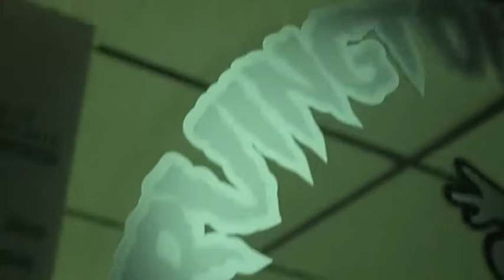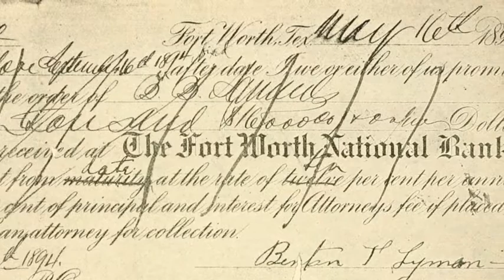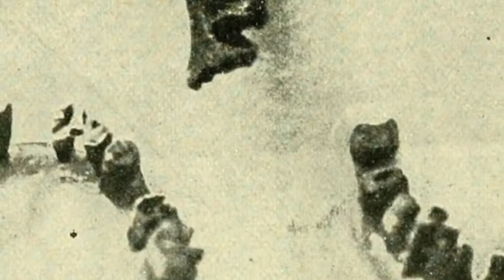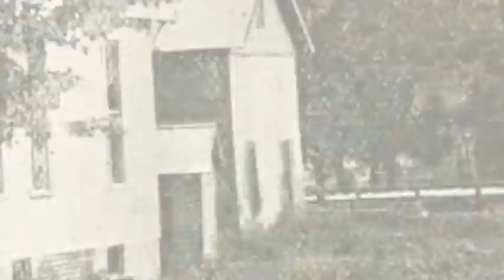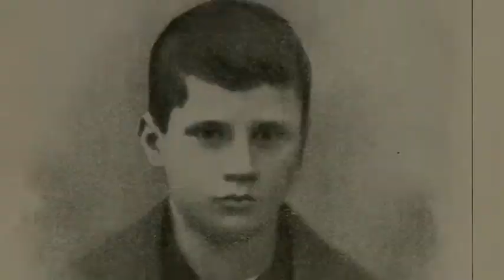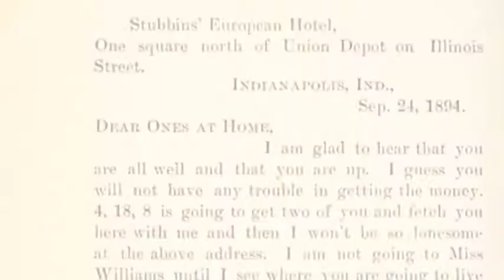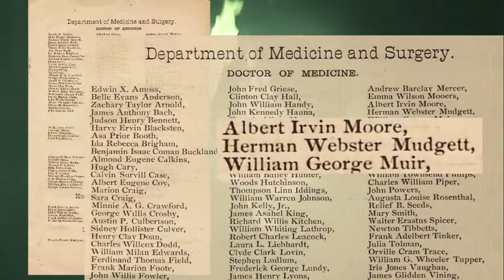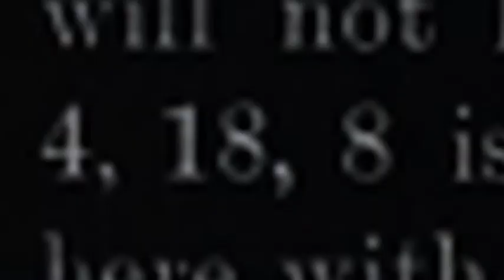H H Holmes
Spotlights the life of legendary serial killer, H.H. Holmes by tracing his footsteps and his eerie past. As Dan T. Hall and his crew continue to communicate with the other side,